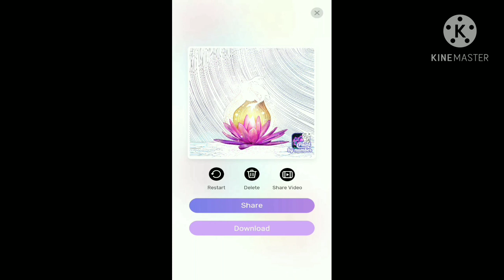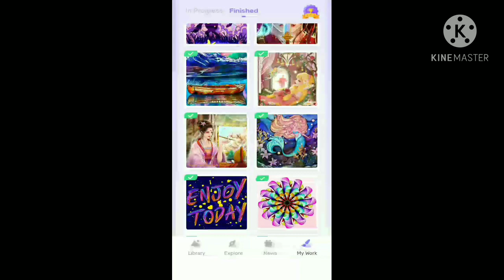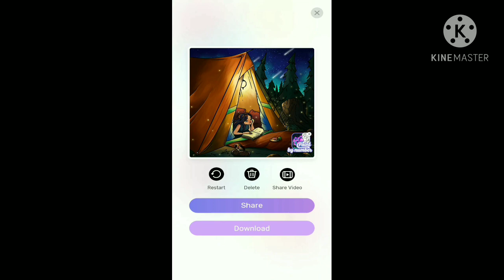How to draw in drawing app "paint by numbers" today night part-1